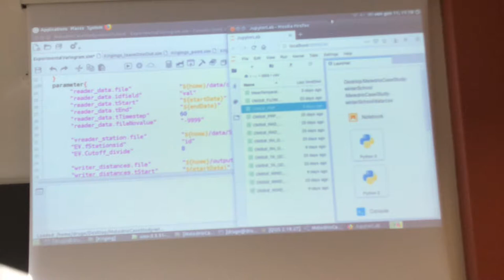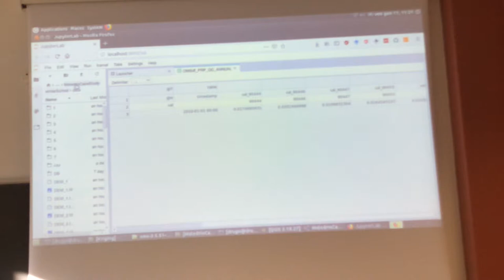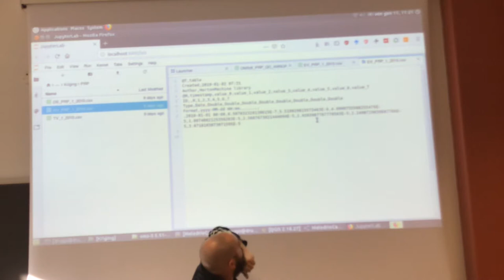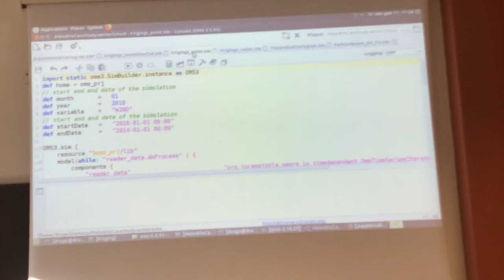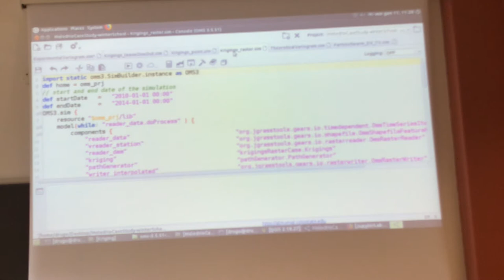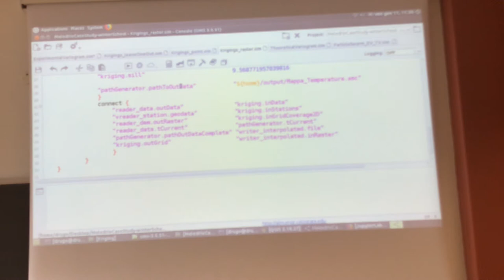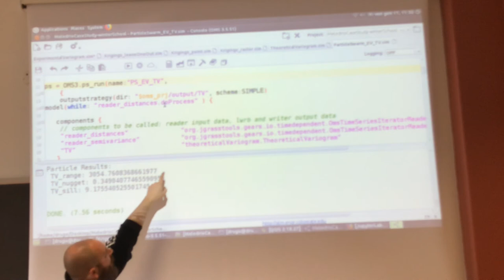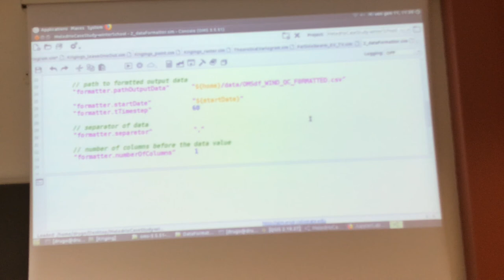Explaining the Kriging sim files - quite unfocused